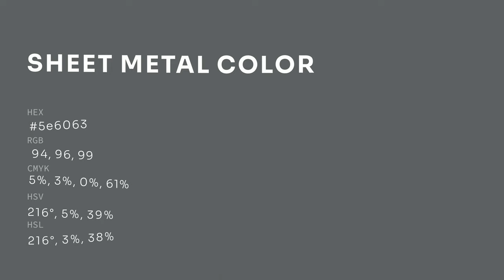Sheet Metal color 5e6063 hex color - Grey color - Warm color 5e6063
What color is Sheet Metal ? 5e6063 hex color - Grey color - Warm color 5e6063

Hex 5e6063 Color Code is also known as Sheet Metal color.